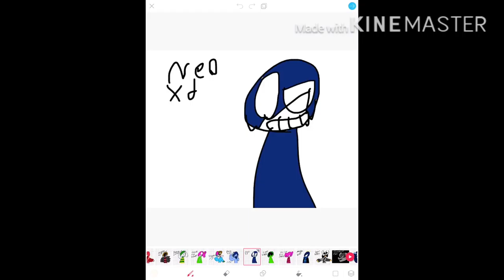Character showcase reupload secret message at end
Enjoy ep 2 comes February second